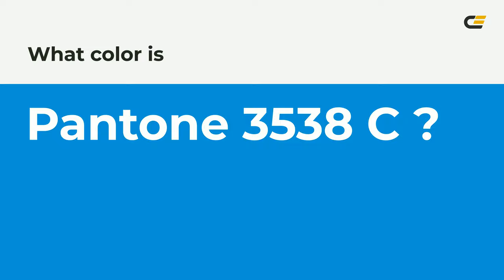color 0094d5 hex color - Blue color - Warm color 0094d5